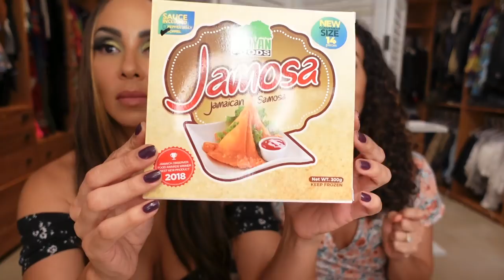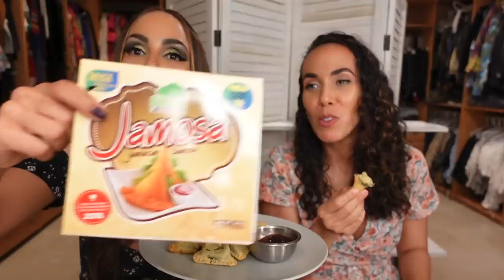TwosDay with Tricky cooks in the closet// vlogs in the closet// Miami carnival suss//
Yayyyyyy FOODDDDDD!!!
thank you for the yummy Dim Sum 876Seafood you can also check them for your seafood dishes.
One of our faves is back Banyan Catering with their Jamosas, right now at Pricesmart you can get 14 in the box with a dipping sauce included for JA$750
and of course my bestie Lady B mixology with a cider and fancy bag juice
Check us out on Instagram @jodijinx  @tracistew @meccajamaica